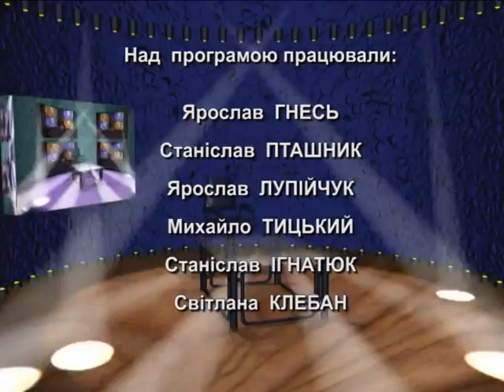Актуальне інтерв'ю. Про оголошення підозри Януковичеві.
Чи треба було чекати 3 роки, щоб висловити підозру Януковичеві? На це питання відповідає Олег Білоус, доцент кафедри політології ПНУ ім. В. Стефаника.